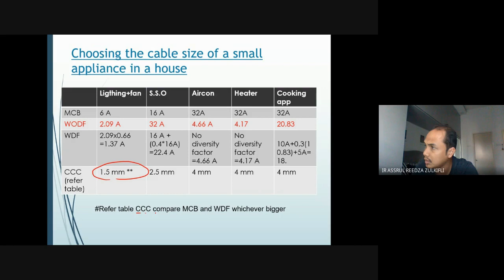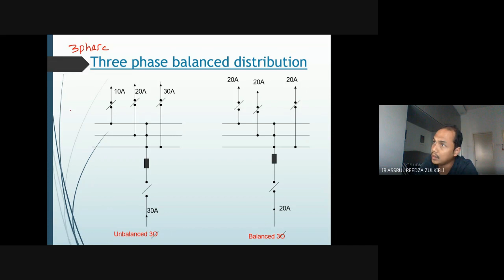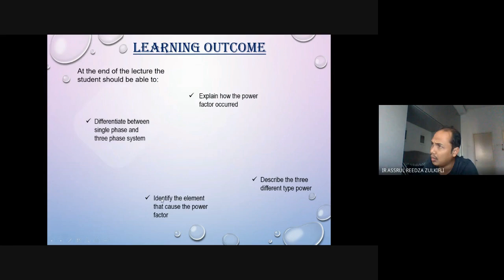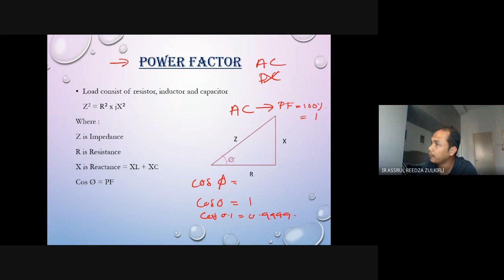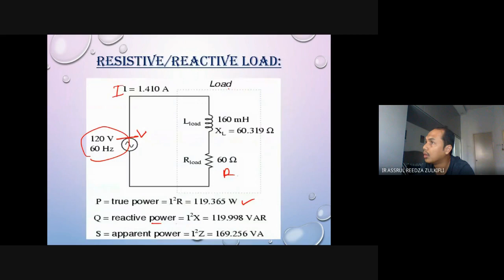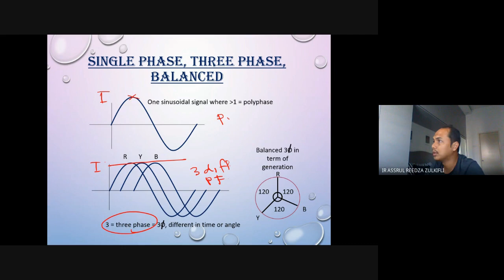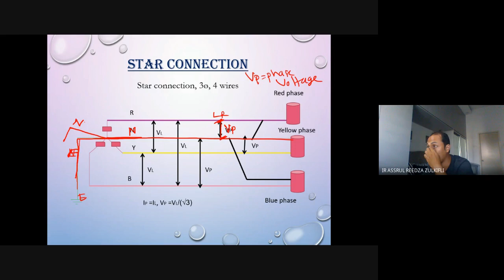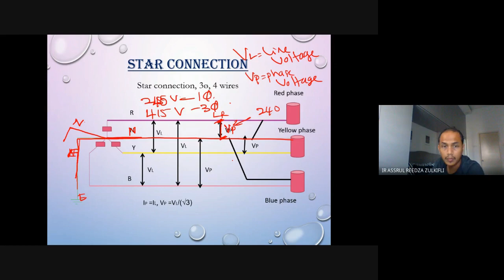lecture week 6 power factor&star delta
for ecm433 students only